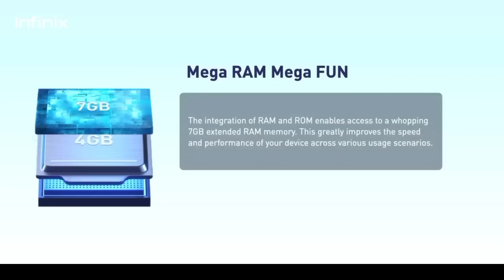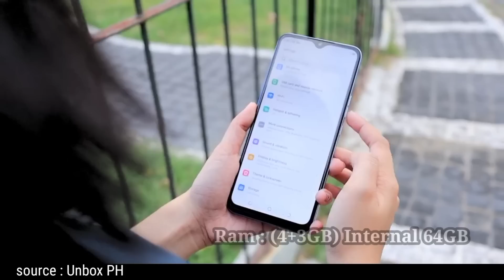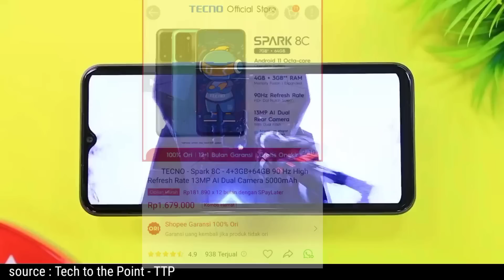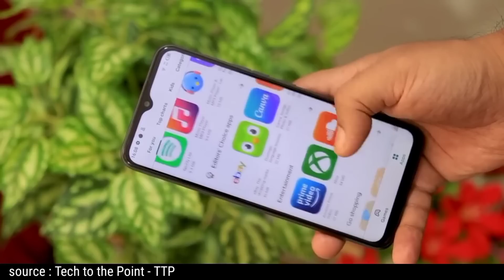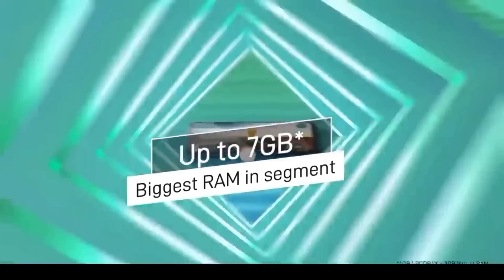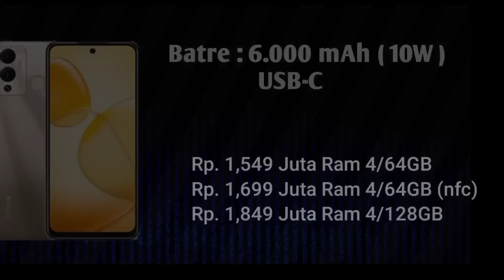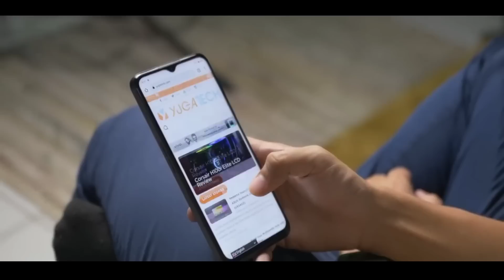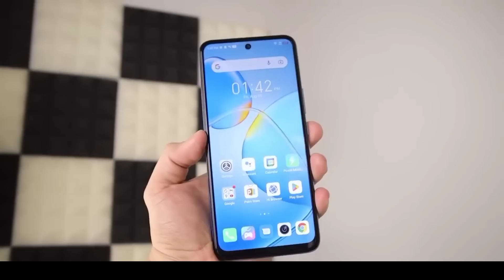RP. 1 JUTAAN RAM 7GB, Batre 6.000! 5 HP Ram 7GB TAHUN 2022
Rekomendasi 1 Jutaan Ram besar hingga 7GB di tahun 2022.

kali ini admin akan merekomendasikan 5 Ram besar hingga 7GB, yg dibandrol mulai harga Rp. Rp 1,5  juta hingga Rp.1,8 Jutaan Saja.

Dapatkan diskon Elektronik dan Produk lainnya hingga 95% di Shopee 9.9. Kunjungi Link ;